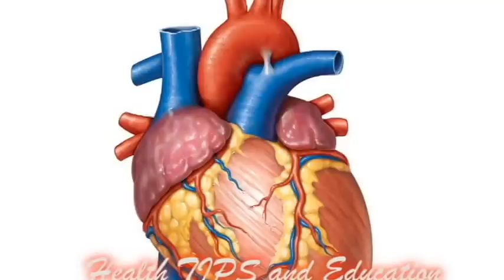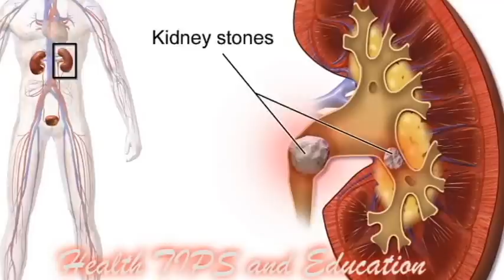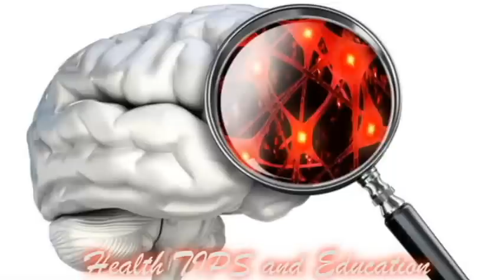बीयर के 10 फायदे ! नंबर 8 और 9 तो खास आपके लिए है! 10 benefits of beer! Specially for the 8 and 9.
अगर आप बीयर पीने के शौकीन हैं या बीयर पीने के आदी हैं, तो आप शौक से बीयर पीजिये क्योकि  हम आपको बताने जा रहे हैं बीयर पीने के फायदे –